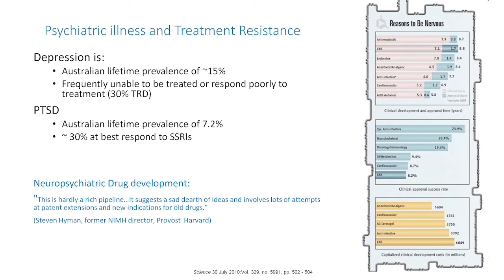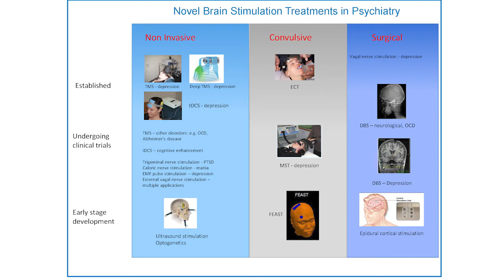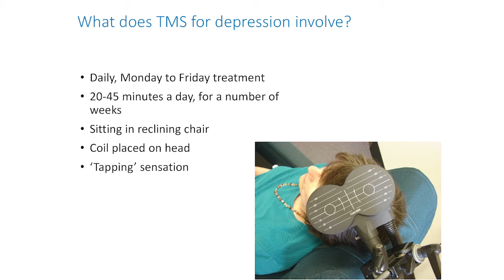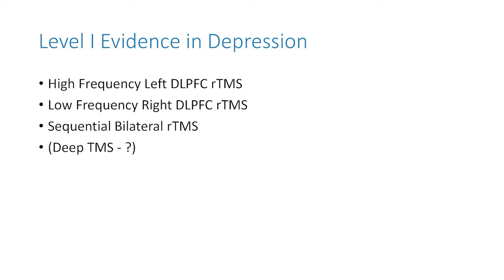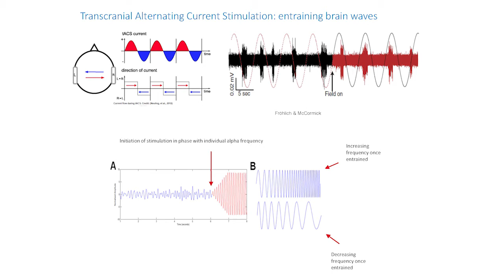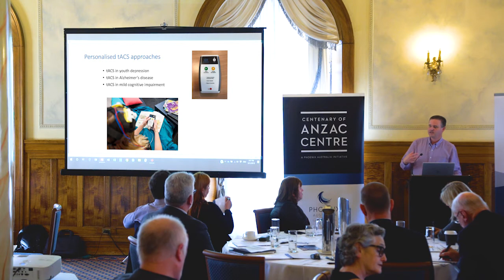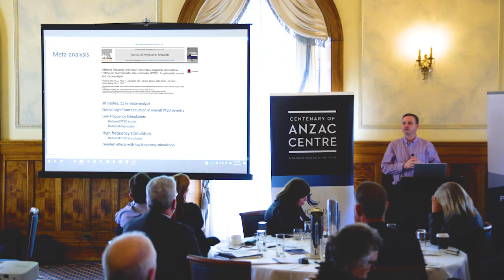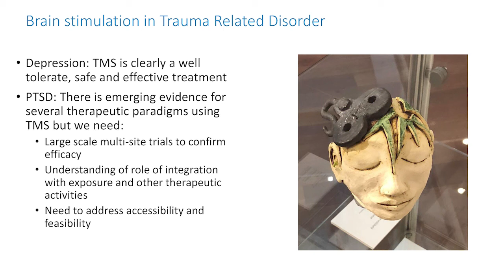Advances in Brain Stimulation Treatments [Short version]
Professor Paul Fitzgerald is Professor of Psychiatry at Epworth Healthcare and Monash University. He gave this presentation at a multidisciplinary meeting of Special Interest Groups on Military and Veteran Mental Health in Sydney on 11 September 2019, hosted by Centenary of Anzac Centre.

The presentation explores advances in brain stimulation treatments, particularly Transcranial Magnetic Stimulation (TMS), with a focus on the promising work done to date in PTSD.